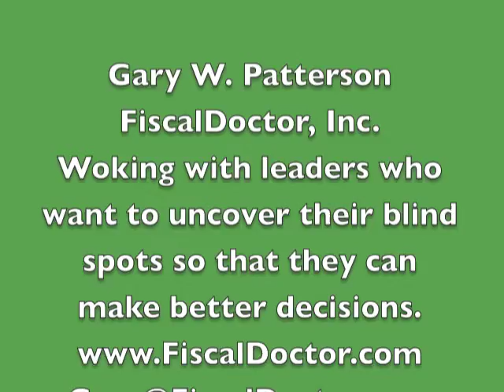Gary W. Patterson FiscalDoctor, Inc. Part Five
Gary Patterson, FiscalDoctor, Inc. Woking with leaders who want to uncover their blind spots so that they can make better decisions.